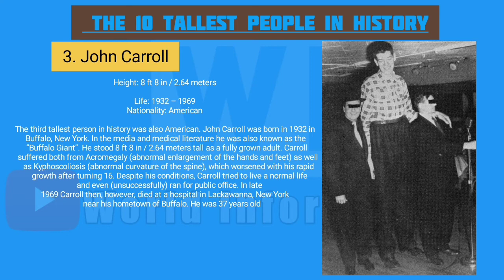The 10 Tallest People in History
The 10 Tallest People in History By world Information you tube channel